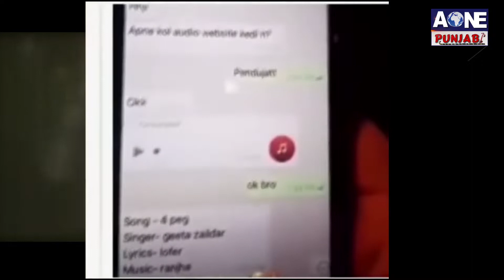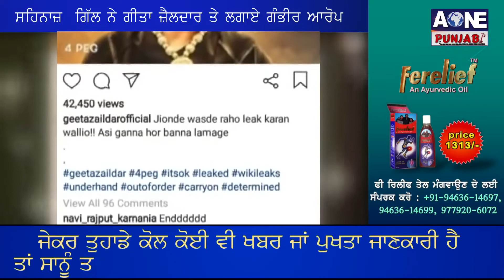Geeta Zaildar ਦੇ ਗਾਣੇ 4 Peg ਦੀ ਸੱਚਾਈ ਆਈ ਸਾਹਮਣੇ | Aone Punjabi Tv